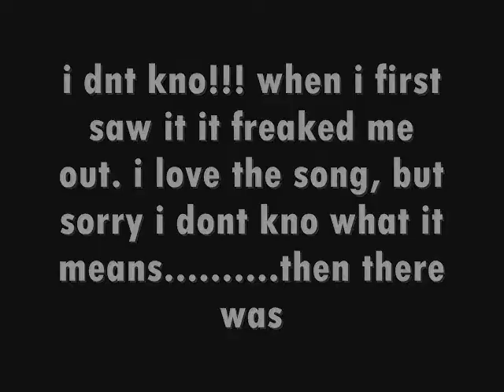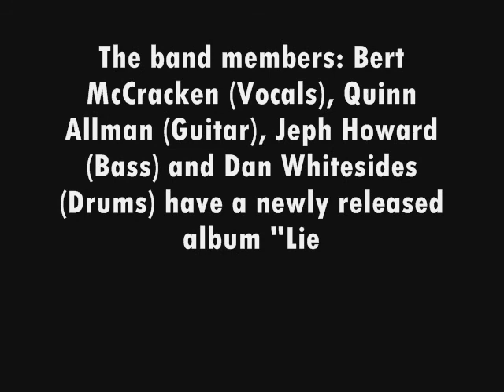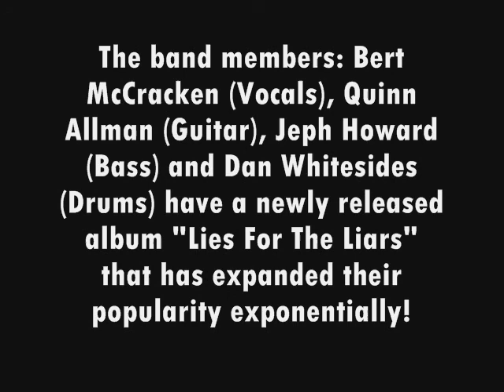the bird and the worm - the used (with) lyrics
i love the song..., alternative rock and emo song